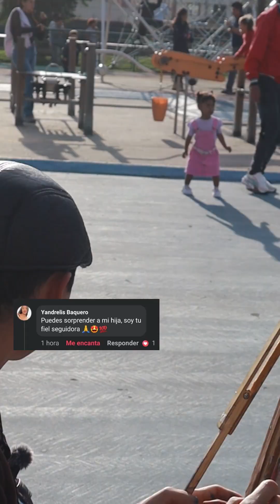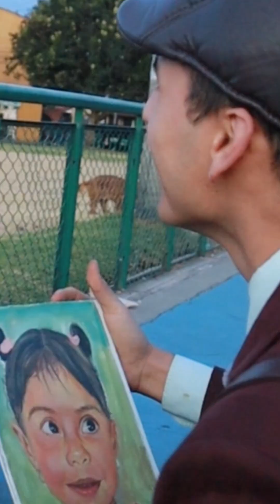Sorprendí a una seguidora 😍